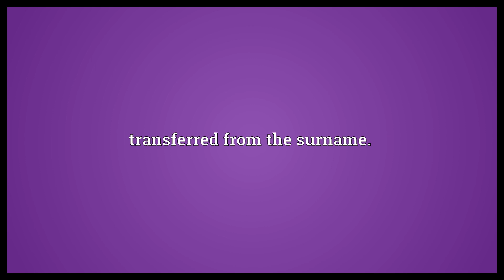Jameson Meaning | Wordogram